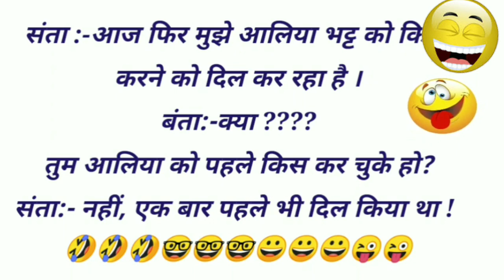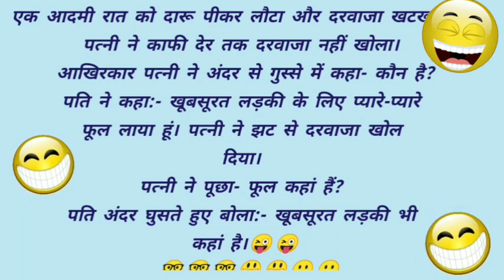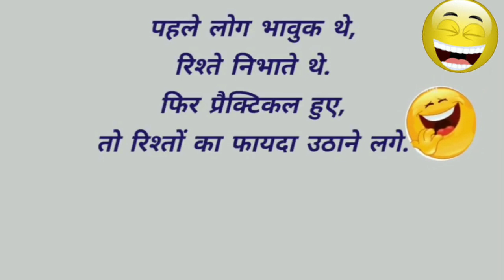Majedar Chutkule 😜 || jokes in Hindi 😀|| tell me a joke || chutkule image#chutkule